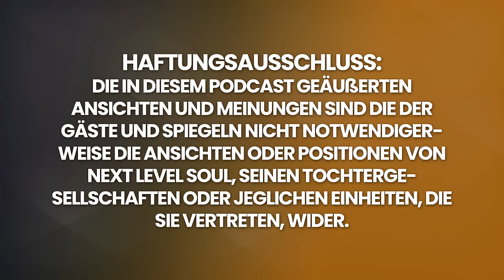Junge Frau AUS EINER ANDEREN REALITÄT auf die ERDE geschickt, um MENSCH zu werden! | Akerke Muratova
Wir haben Akerke Muratova in der Show. Akerke erinnert sich an die Zeit, bevor sie geboren wurde; sie erinnert sich an ihre pränatale Erfahrung, bei der sie ihren Seelenplan, ihren Seelenplan erstellte und warum sie ein so schwieriges frühes Leben mit missbräuchlichen Eltern und missbräuchlichen Situationen wählte, in denen sie sich befand, und ihre Erklärung ist herzlich und wunderschön.

Bitte genießen Sie mein Gespräch mit Arke Muratova.